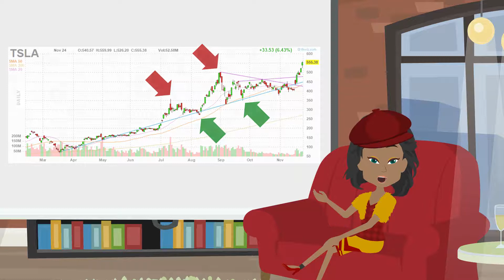Should You Invest In College Or In Cryptocurrency? | Investment Tips For Young Investors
gold stocks
buying gold
gold etfs
gold price history
gold bullion
silver stocks
gold barrick
gold investment
buying gold bars
gold panning
gold fields
mining stocks
mining stocks
gold dredging
gold ira
gold commodity
gold fund
purchase gold
best silver stocks
bullion dealer
goldcorp stocks
mining claims
goldcorp stocks
gold companies
gold shares
buying bullion
bullion prices
bullion bank